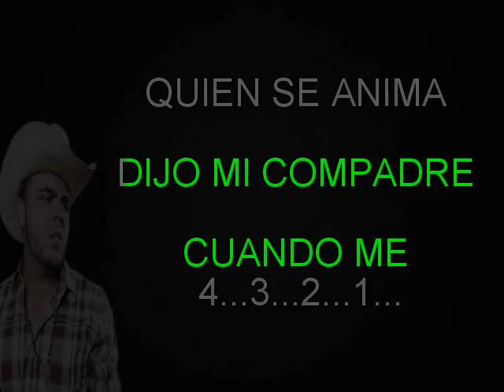QUIEN SE ANIMA GERARDO ORTIZ KARAOKE